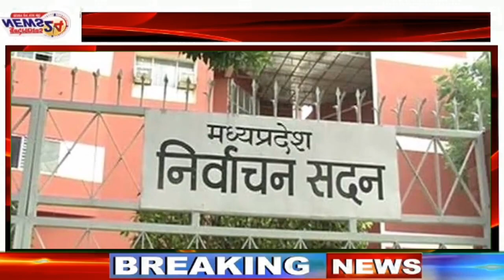अफवाहों के बीच जानिए MP में क्यों रद्द हुआ मोदी रोड शो